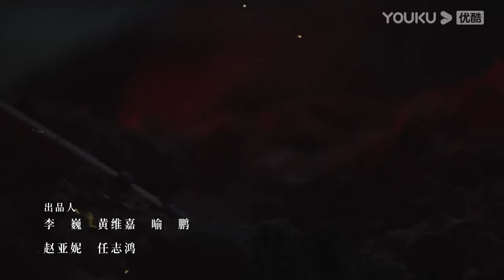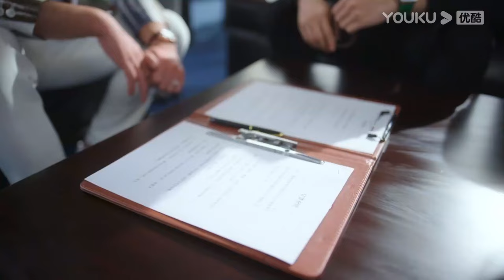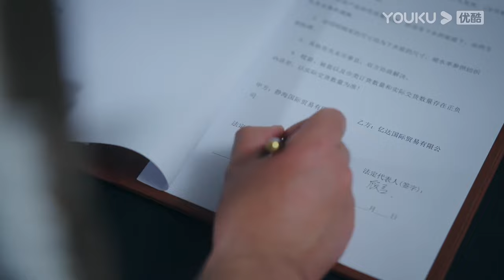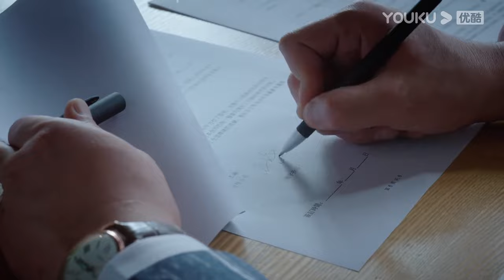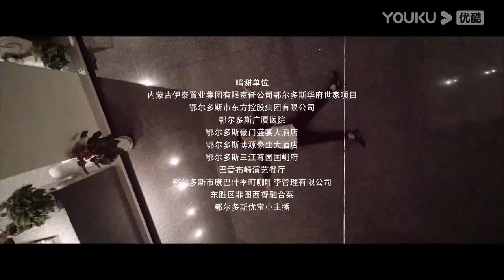ESPSUB [Mujeres mortales] | EP08 | Me vengo de mi esposo infiel | Moderno / Venganza | YOUKU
▶[Fuera del carril] A través de un misterioso "viaje dimensional", la rica heredera Jiang Xiaoyuan se convierte en una chica de clase obrera con el mismo nombre. Luchando por sobrevivir, se encuentra con su misterioso amigo de la infancia, Qi Lian, y juntos buscan la verdad. En el camino para desentrañar los misterios, se unen para escribir una historia de amor y carrera, creando una inspiradora historia de vida.

★Para los miembros de APP: 2 eps por día los lunes, miércoles y viernes;1 ep por día los martes y jueves.
★Para los no miembros: 1 episodio por día de lunes a viernes.

★Protagonistas: Liu Haocun / Lin Yi
★Episodios: 30

00:00 ¡Ya está disponible el sitio web internacional youku.tv!
02:00 Descargue la aplicación YOUKU Internacional para ver su programa favorito anticipadamente.